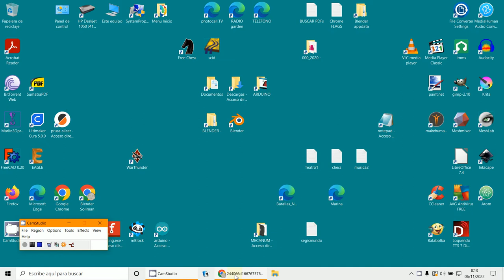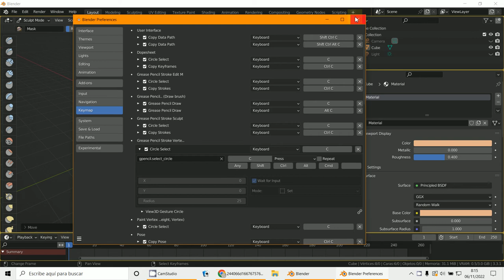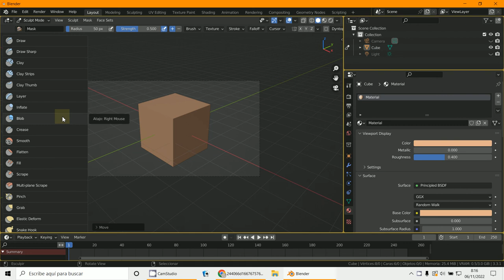Atajos de teclado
3D Blender 3.3.1
Keymap